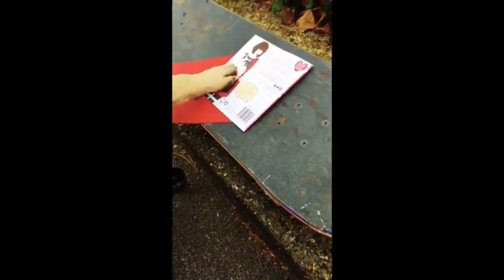Best Way to Train Your Dog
👈👈👈 if you want to learn how to train & educate your Dog